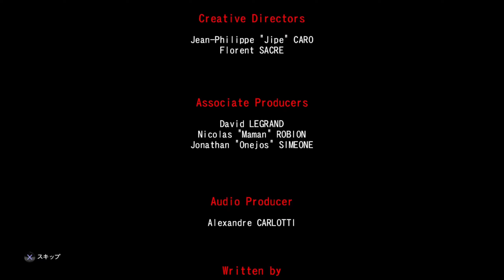【ホラー】END #15 さようならロンドン 生存者それぞれが下した悲しき決断 【ホラーゲーム実況】ウォーキングデッドより凶悪なタフネスゾンビ達との闘い ZOMBI